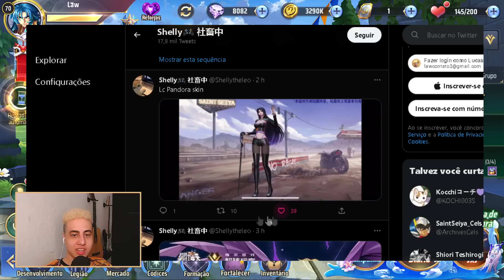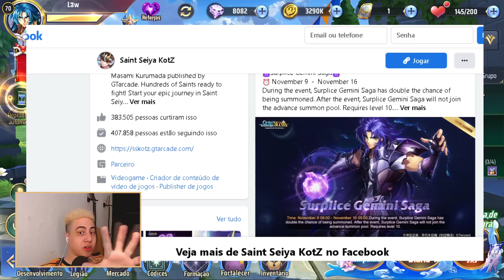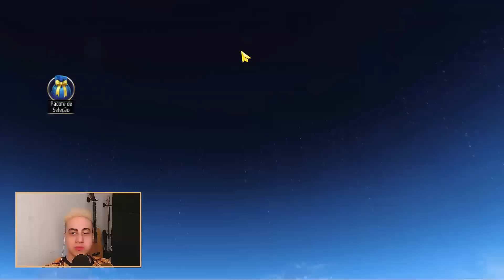REPARO DO SHIJIMA, GATO E BANNER DA SEMANA | Saint Seiya Awakening